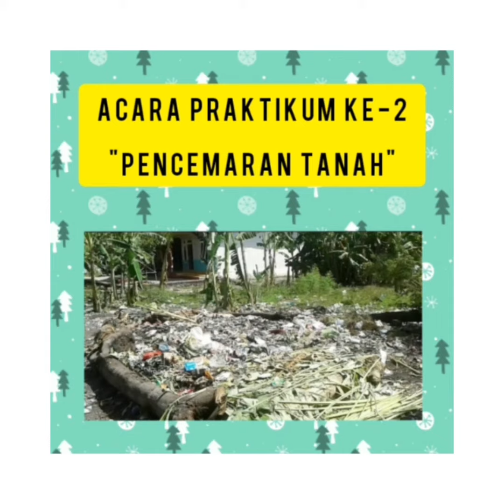Acara Praktikum 2 " Pencemaran Tanah"